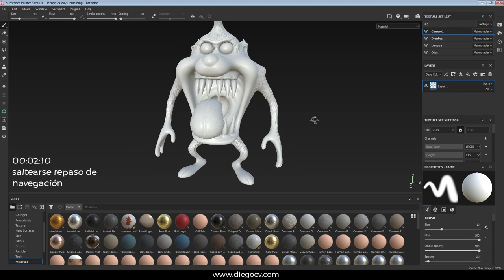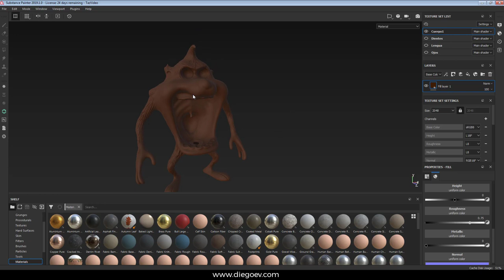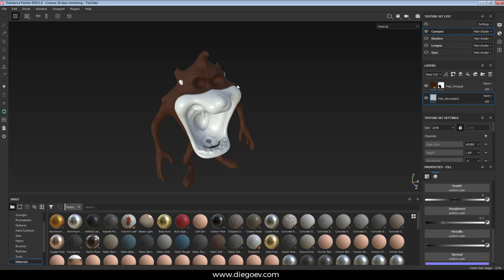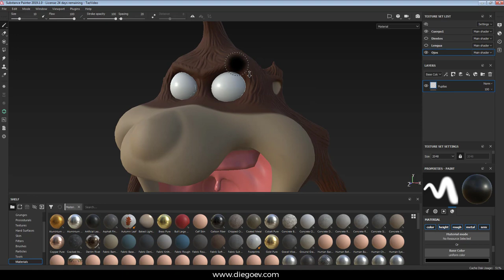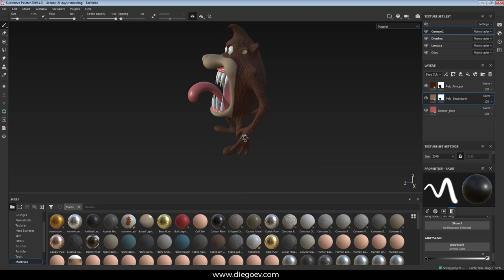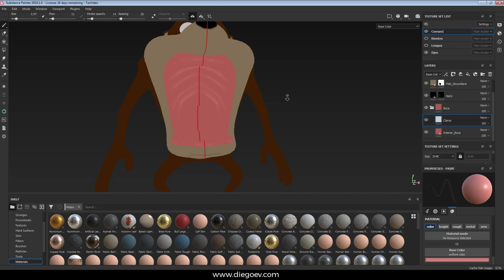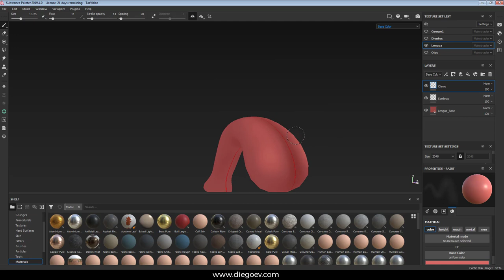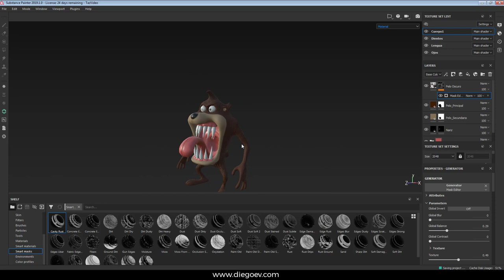Taz Parte 9 Capas y mascaras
Temas cubiertos en este video.
Fill Layer (Intro)
Paint Layer (Intro)
White Mask
Black Mask
Smart Mask (Intro)
Carpetas de capas.